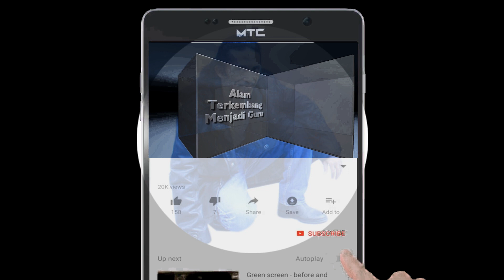Penumpang Orang Asing dan Titik Tujuan Salah, Bahasa Berbeda Dan Terjadilah Drama. Part. 3 Selesai